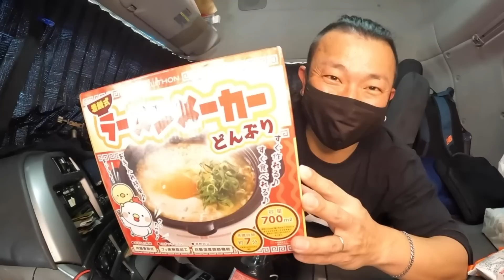【トラック運転手】39歳住宅ローン残り2800万円！！あ…。【トラック飯】【Vlog】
本日も孤独なトラック生活。まだまだ家のローンも山ほどあるので、お仕事頑張ってます！頂いたラーメンメーカーで車中メシ！お腹いっぱい食べて現実逃避！家族とサーカス楽しかったな…！！

【BitStar所属】

ファンレター・プレゼントの送り先はこちら↓
〒150-0002